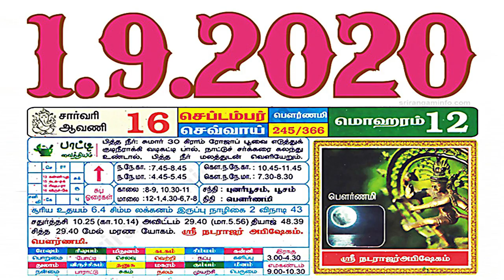Mithunam Rasi | Rahu Kethu Peyarchi Palangal in tamil மிதுனம் ராசி ராகு கேது பெயர்ச்சி பலன்கள்- 2020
RAGASIYA KALAI Astro Research Centre -Tamil Nadu

யுவராஜா.

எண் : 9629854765